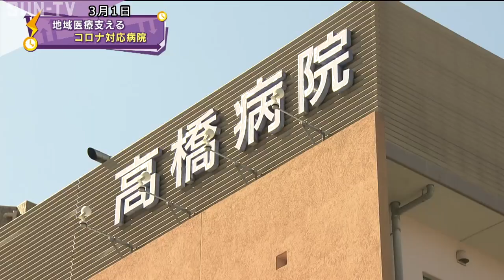地域医療支える病院の現状 新型コロナ患者を受け入れ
長期化する新型コロナウイルスとの闘い。 この間、地域医療を支えようと対応を続けてきた神戸市須磨区の病院を取材しました。

神戸市須磨区の高橋病院。 新型コロナウイルスの感染の疑いが持たれる発熱患者の受け入れに加え、去年12月から感染者の入院対応を始めました。

高橋病院は心臓などの循環器を専門とし、救急の患者にも24時間対応にあたる二次救急病院です。当初は感染者の入院を受け入れていませんでしたが、感染者の急増に伴い地域医療を支えようと患者の受け入れを決断しました。

持病で入院している患者を守るため、院内感染を防ぐ対策は入念に行います。感染者を受け入れるにあたり、スタッフの感染リスクを減らすため、病棟のゾーニングを行ったほか、各部屋にはカメラを設置し、リモートで患者の異変を確認できるようにしています。

神戸市内に住む40代の男性は2月11日から39度の熱が続き、肺炎も確認されましたが10日の療養を経て、この日退院を迎えました。

突然の入院生活で家族と離れ、不安な日々を過ごしました。しかし、医師や看護師らの支えで救われたと言います。 感染リスクを伴いながらも患者に寄り添う医療従事者。 最前線で未知のウイルスと向き合い続けた1年でした。

新型コロナウイルスの感染者が県内で確認されてから1年。 患者の命を守るため医療従事者の闘いはいまも続いています。

‹放送時間›
平日11:55、15:00、4時！キャッチ内、21:27
土曜13:00、17:30、21:24
日曜18:00